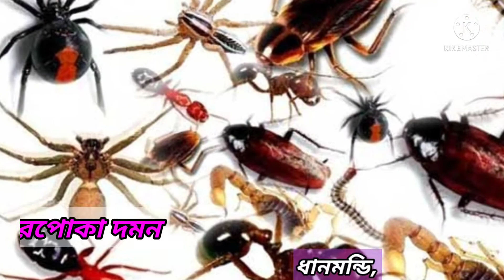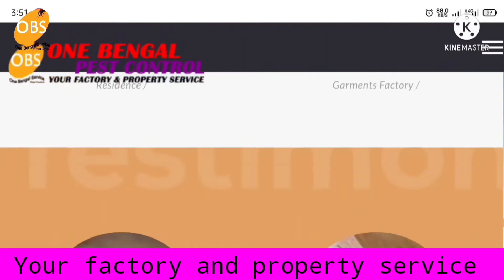Dhanmondi Road-8/A, Dhaka/our Termite Control/Cockroach Control/Pest Control service/Pest Control BD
ধানমন্ডি, রোড # ৮/এ, ঢাকা - আমাদের উইপোকা দমন, তেলাপোকা, ছারপোকা দমন / পেস্ট কন্ট্রোল এর কাজ। পেস্ট কন্ট্রোল বিডি।
📞 Call any time:  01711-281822, 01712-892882
One Bengal Pest Control Service BD
Pest Control মানেই One Bengal
(Your Factory & Property Service)
*Govt. Approved Pest Control Service Provider Company in Bangladesh. Call for Pest Control. For Residential and Industrial Pest Control Services in Bangladesh.
*High Class Equipment. Warranty Facility. Satisfaction Guarantee.
🏢 Office Address: Nawab Mansion, Green Road, Dhanmondi, Dhaka

One Bengal company has a vital experience in the field of pest control and our professional teams have been meticulous and through in every extermination test present. We the pest control team have a good reputation and we have built upgrade relationships of mutual trust with our loyal customers.
Our service and materials used comply with high quality standards. We cover all different fields of infestation including insects.
🔶Characteristics
- Government License Holder, Ministry of Agriculture, Extension P.P Wing.
- Well Trained Technicians
- Expert Management
- Operation Manager
- Experience Supervisor for Supervision.
- Sophisticated Equipment
- Govt. Approved Chemical
🔶🔶🔶 Our All Services  & Works Description🔶🔶🔶
✅ Termite Control
✅Residential & Commercial Pest Control
✅Cockroach Control
✅Garments/Factory/Industries Services
✅Home, Property Pest Control Services
✅Real Estate Pest Control Services
✅Hotel and Restaurant Services
✅Pharmaceuticals Pest Control Service
✅School, College, University Services
✅Hospitality Services
✅Storage Warehouse & Godwan Services
✅And Many More…..
✅Rats Control
✅Mouse Control
✅Snake Control
✅Mosquito Control
✅Bed Bugs Control
✅Silverfish Control
✅Spiders Control
✅Millipedes
✅Centipedes
✅Flies, Ticks & Ants etc. Control ​